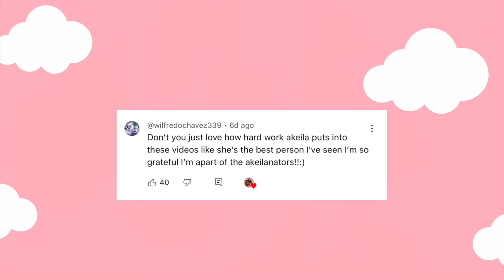🍕GIRLS SLEEPOVER PARTY *LEFT OUT* Roblox Bloxburg Roleplay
💖🌈hii akeilanators
🍕today's bloxburg roleplay the girls have a sleepover party but my toddler, livie feels LEFT OUT after her big sister is mean to her!

☁️instagrams
 itsakeila.yt

akeila.collins